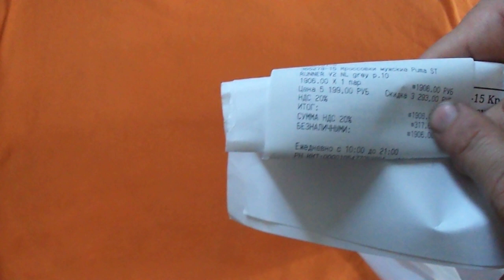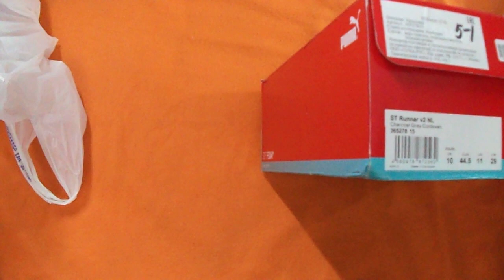педали PUMA за копейки - годнота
Кроссовки Пума за копейки. Puma St Runner V2 Full ОБЗОР!!!

Обзор, рассказ о желудях и пчёлах, а еще порно с принтером на фоне клубники в печеньицах.
Заходи померить.

Спортмастер мне сказал, что я рожей не вышел для партнерских ссылок, поэтому ссылку я не дам (чтоб не решил ты что это видео сама реклама что Нина-есть)

Все хорошее новое - это плохо забытое старое. Ну или что-то там о космическом ветре.